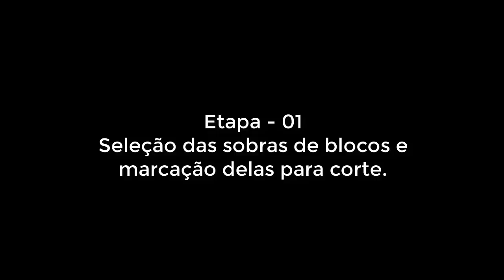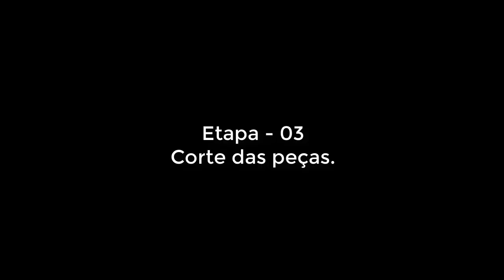Caixa para ferramentas feito com sobras de madeira - Marcenaria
Fala pessoal!
No projeto de hoje vou mostrar mostrar como fazer uma caixa de ferramentas usando apenas sobras de blocos de 15 mm. É um projeto simples mas de grande importância, nos serviços diários da marcenaria, sem contar que todas as ferramentas ficaram num só lugar.

Para esse projeto, vou usar, cola, pregos, dobradiças, prendedor para cadeado etc.

Tamanho total da caixa.